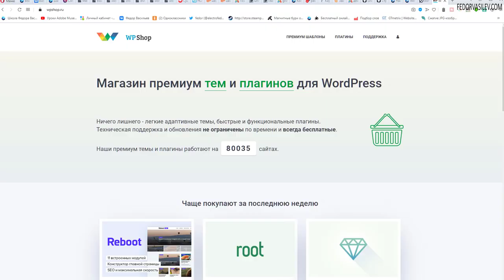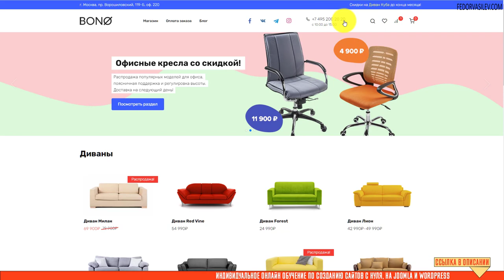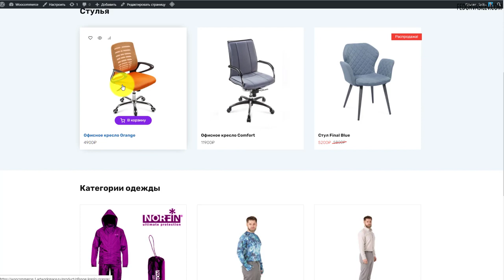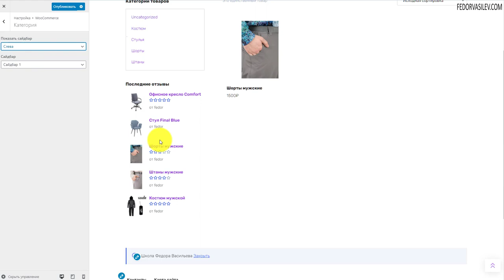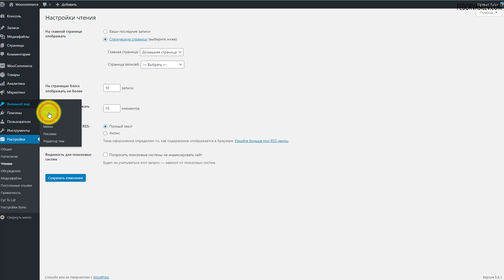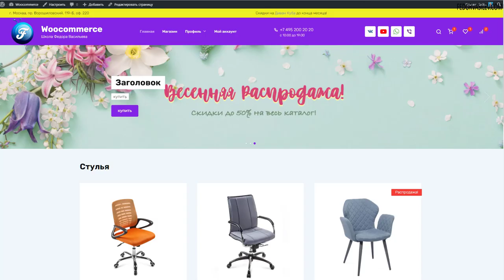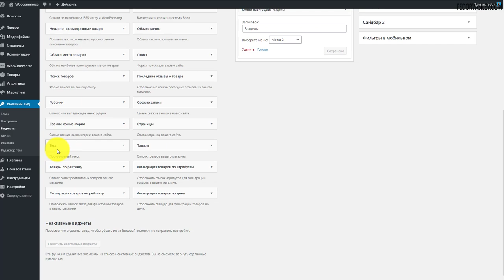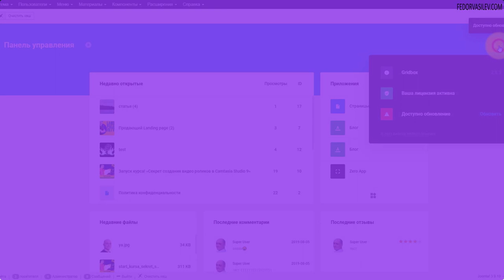BONO — самая быстрая Тема для Woocommerce [15% СКИДКА ПО ПРОМО-КОДУ]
В этом большом видео обзоре я покажу самую быструю и легкую e-commerce Тему (шаблон) для создания интернет-магазинов на Woocommerce в WordPress.
 Тема называется «BONO», от русскоязычной команды разработчиков - wpshop.